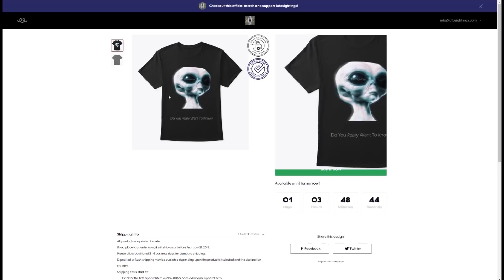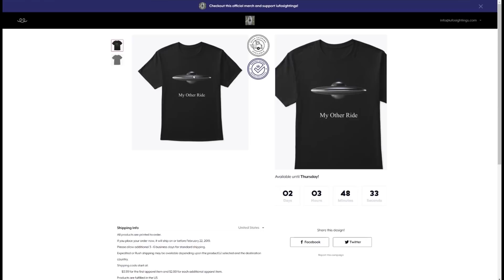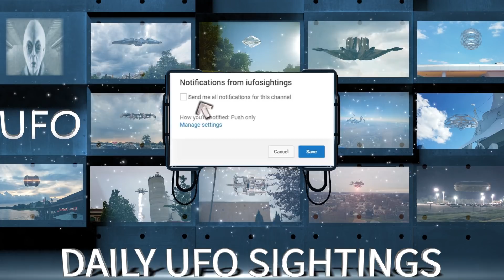UFO Sightings 2019 Exits Portal Must See Footage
We cannot guarantee all these sightings are 100% authentic. We just have to take the sources word. In the end you be the judge! We are a family friendly channel.